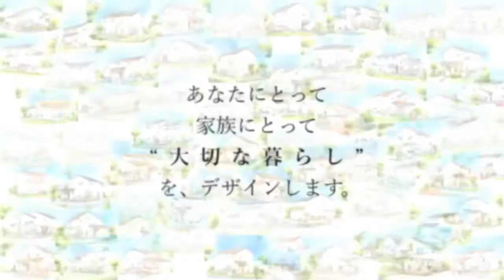『囲い庭』ガーディアンリビングのある暮らし 姫路 加古川 健康住宅 自然素材の家 注文住宅 工務店 アイスタイル 平屋 2世帯住宅 セルロースファイバー エアコン 全館空調 バクチャー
✳️【あなたにとって、家族にとって、大切な暮らしをデザインしています。】✳️

🌈はりまの地で、設計士とつくる『住むほどに愛着のわく家』を

🍀デザインしているのは、心地よい環境です。🍀

【理念】

『国境のない地球』(八紘一宇)を想造することが志です！

日本、そして世界の肉体的、精神的、経済的再生。

自己実現をテーマに仕事を通して、一流の人財(自創経営者)を育成する。

【使命】

『いのちがよろこぶ家』を日本、そして世界の文化にする。

【信念】

お客様が喜ぶことしかやらない。

【判断基準】

人として正しいか正しくないか

美しいか美しくないか

運を上がる行動か運を下げる行動か

🌞【進化し続けるアイスタイルの家】🌞

すべての原点は…エネルギー、波動、周波数です。

意識レベルを高める住環境。

対流輻射熱冷暖房システム『大調和』で

🌈家中の空気を再生還元する能力を備え、そこに住む人も家の中の天然素材も生き生きと生き返せて元気になります。🌈

🍀【家庭用エアコン14畳用　1台】🍀

必要暖房能力=(Q値＋C値/10)✖️延床面積✖️(設定室温ーその地域の年間最低温度)

※小野市I様邸の場合

(1.5+0.5/10)✖️121.72✖️(22--2.1)=4.55kw

一番リーズナブルなエアコン14畳の低温暖房能力5.4kw です。

14畳用エアコン　1台で家中隅々まで快適です。^_^

🌏自然治癒力を生かす真の住環境🌏

✴️生命波動溢れる本物の健康住宅　アイスタイルの家✴️

基礎×耐震×制震の三位一体設計

高断熱　UA値　0.4前後
HEAT 20 G2グレード

高気密　C値　0.5前後

蓄熱性能　グラスウールの8倍

バクチャーの融合

【光の建築】

阪根大学第四回講座より

‪安藤友治さん『光の建築』とは‬

🎉【レギュラールーム情報】🎉

✴️総ての原点は…エネルギー、波動、周波数です。✴️

✳️『いのちがよろこぶ家』をひと手間愉しんでお届けしている井上智晴と愉快な仲間たちが『住環境』をよろこびいっぱいにするアイデアを配信します。✳️

✨✨6/7(月)8時からスタート✨✨

ルームタイトル
『いのちがよろこぶ』笑ルーム

【月曜日〜金曜日8時〜8時30分】

『みんないのち』の月曜日
【担当】
今日はいい天気だファーム
肥料農薬に頼らない
ありがとう農法®︎を実践する
北海道唯一の農場として
聖なるバジル「ホーリーバジル」
を栽培・加工・販売
松島裕太

愛が溢れ、輝く笑顔の火曜日
【担当】
あい☆えがお
代表山本えり

六方善『光の建築』の水曜日
【担当】
デザイン工房光
デザイナー
安藤友純

断熱リノベーションの木曜日
【担当】
一般社団法人
住教育推進機構
理事長
大沼勝志

日本の住環境を日々進化させる金曜日
【担当】
EIFS JAPAN株式会社
代表取締役
桑原　章

✳️千葉修司✳️

✳️やすよ千葉✳️

✳️由美子上野✳️

✳️戸上部屋✳️

✳️あたおかグデレーター✳️

😃【自己紹介】😃
世界一のよろこびアドバイザー
井上智晴(旧名伸也)
兵庫県姫路市
1965年2月22日生まれ
魚座♓️ O型

💻【仕事】💻
● 株式会社アイスタイル
　代表取締役